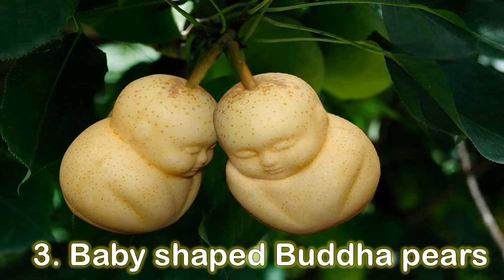10 Different Types of Flowers & Fruits as like Human Beings | 10 அரிய மலர்கள் மற்றும் பழங்கள்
Fruits and Flowers Like Human Beings and Other Animals.
1.Nariphon -or-  Makkaliphon -or- Narilatha
2.circumcised penis Plant -or- The Pong Kdor Moha Tep plant
3. Baby shaped Buddha pears
4. Monkey Face Orchid (Dracula Simia)
5. Naked Man Orchid (Orchis Italica)
6. Hooker’s Lips (Psychotria Elata)
7. Boob Melons Hoax – 'Vietnamese Gourd or Pumpkin
8. Darth Vader (Aristolochia Salvadorensis)
9. Moth Orchid (Phalaenopsis)
10. Snap Dragon Seed Pod (Antirrhinum)